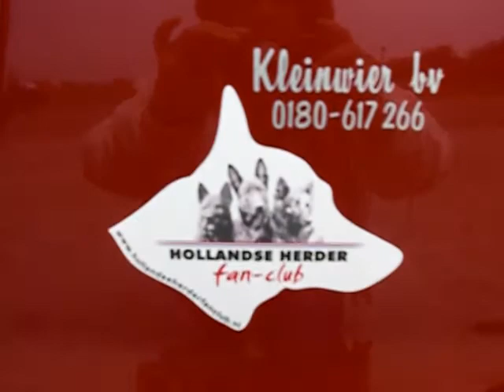Hoog!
eindelijk! Edor heeft  geleerd om zelf in de auto te springen.